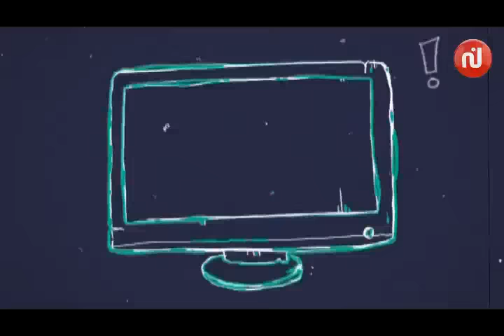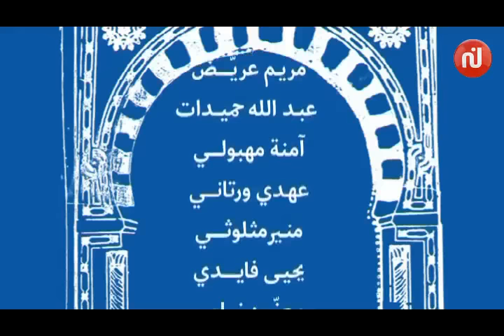Nsibti Laaziza 7 Episode نسيبتي العزيزة 7 الحلقة 12